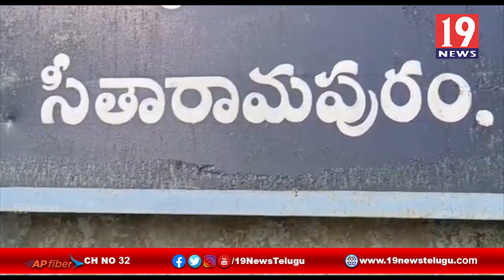నీటి కోసం యుద్దమే చేస్తున్నాం సీతారాంపురం మండల ప్రజలు -నెల్లూరు జిల్లా